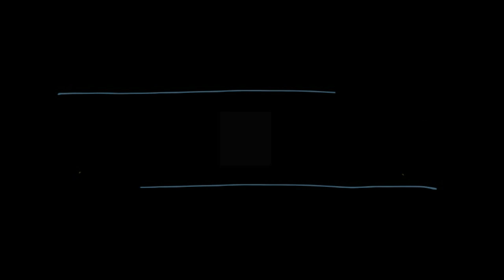Animation Throwdown: The Quest For Cards 👺(The fate of the world rests in your hands!)👺 - part #46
Animation Throwdown: The Quest for Cards
                              - Descriere -

Animation Throwdown: The Quest for Cards is a CCG mobile game published by Kongregate along with Fox based on popular American sitcom.
For the first time ever, five of your favorite animated shows are together in one amazing collectable cards of game.
Family Guy! Bob's Burgers! Futurama! American Dad! King of the Hill! It’s ANIMATION THROWDOWN!
For the first time ever, five of your favorite animated shows are together in one amazing collectable card game.
Featuring hundreds of your favorite characters and moments from your favorite episodes from all the seasons of Family Guy,
Bob's Burgers, Futurama, American Dad, and King of the Hill. Collect character cards, optimize your deck, and create new
combos as you fight in an epic card battle bacchanal.
The game may be digital, but the stakes are real!* The fate of the world rests in your hands!**
Adventure Mode
Adventure is a mode where the player battles against the computer. Players must win each level by destroying the CPU's Hit Points, called hearts. Every third level has a different set of opponents from a specific cartoon with the game calling them chapters. For example: Chapter 1 is a Family Guy based scene then Chapter 2 is a Bob's Burgers scene. Currently, there are 30 chapters overall. As players play each level and win, they earn one star for beating the level. They would have to play the same level three times to get three stars. Getting each star is more challenging than the previous one. Players have a limited amount of energy, which recharges over time. It costs some energy to play each round. Players can instantly recharge them using Gems, an in-game currency that can be bought in micro transactions. The player can win cards by attacking a CPU and winning. The player can obtain Common, Rare, and Epic cards in this fashion.
Arena
Arena is a PVP mode where players can increase their PVP Level by collecting trophies, the more trophies, the more of a range the player has of different characters. The more trophies the player has, the harder the game will gradually be. Players can only play for a certain number of rounds before they have to wait for their energy to recharge, players can instantly recharge them using Gems, the in-game currency.
Research
Players can add to their cards' abilities through 2-card combos. To do this, the player must enter the Research mode. Here, players can select two cards to merge (which are able to be merged which will show the available ones to merge, ones that can't merge and the ones that already have merged) and will have to wait for a certain amount of time until they can collect their merged cards. This can range anywhere from 15 minutes to 48 hours, depending on the rarity of the resultant combo. The player can use the combo ability in battle by putting a card on top of another card, thus effectively merging them together.
Decks
Here, players can change around their Cards that they would like to use in their deck when playing battles and matches. A deck must be at least 25 cards. Players can also upgrade their cards using Giggitywatts giving them better stats or more abilities. Unwanted cards can be placed in the 'Recycle' section to trade in for 'Giggitywatts'. The player can also fuse cards by max upgrading two of the same card, making a stronger version of that card.
Guilds
Once players reach PVP level 3, they are able to either join a Guild or create one. Guilds have a limit of 50 players each, and provide a bonus to coins gained from other activities based on the number of active members in the guild. Also, they introduced inter-guild warfare with the "Rumble" event.